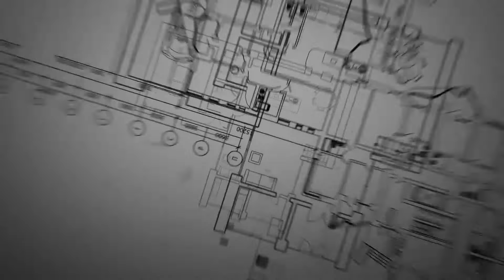EN ALQUILER, PISO DE 3 DORMITORIOS EN CORVERA DE TORANZO, CANTABRIA. Ref 2919 A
Luminoso y amplio piso en una segunda planta repartido en tres dormitorios, salón, cocina y baño. Totalmente exterior y con orientación sur-oeste. Calefacción individual a gas.   Comunidad y plaza de garaje incluidos en el precio. Con fácil y cómodo aparcamiento comunitario. Alquiler para fijo. No se admiten mascotas. Se alquila con seguro de alquiler, por lo que se requerirá acreditación de ingresos y estabilidad laboral. Esta situado en una zona tranquila en un pueblo en el valle de Toranzo.  Con amplias zonas verdes y parque infantil comunitaria y sitios para pasear y hacer deporte tranquilamente. Si te gusta la naturaleza y vivir cómodamente, este es tu piso. ¡Ven a verlo!. Ref 2919 A